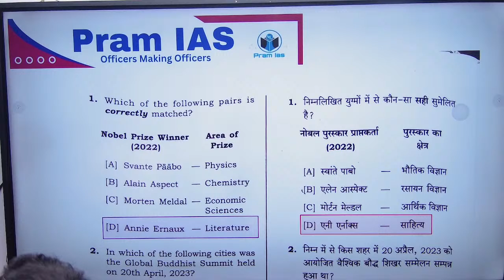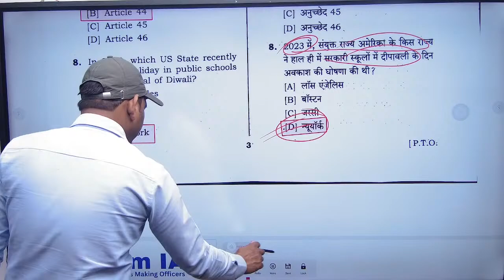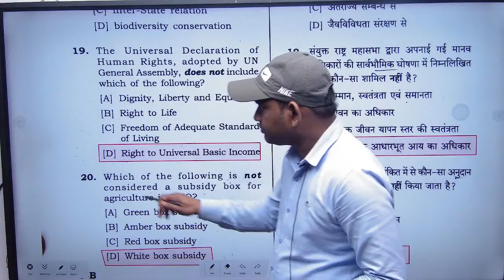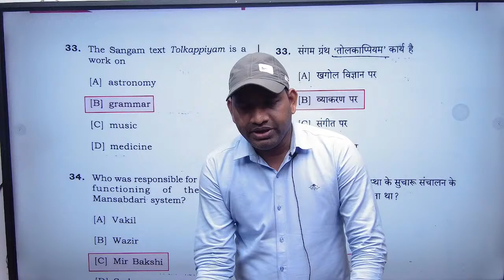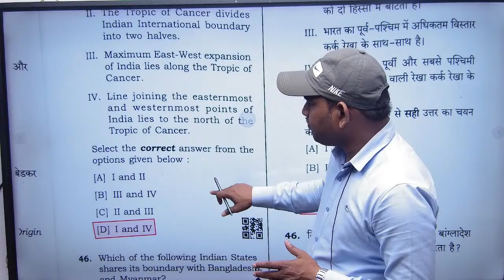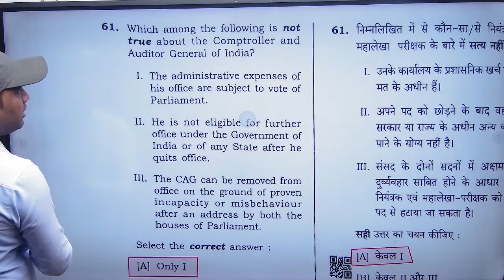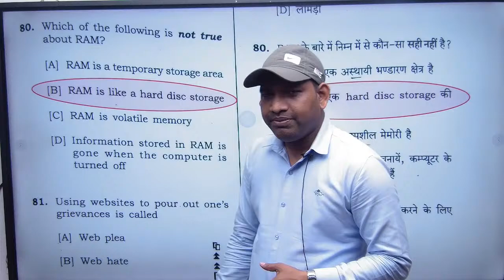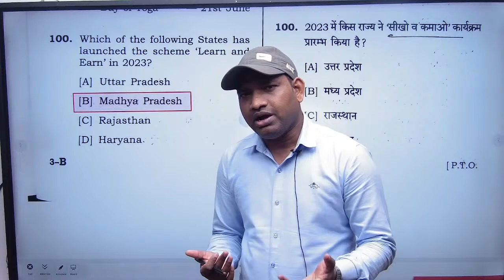JPSC 2024 Paper-1 Answer key by Intab Sir || Pram IAS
Join 70th BPSC Foundation class